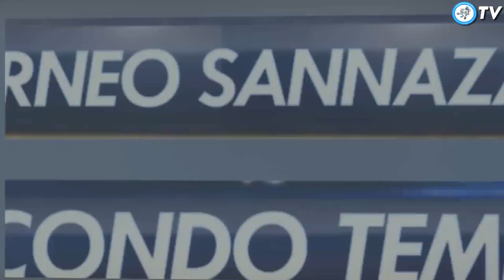Como 7 - 0 Cagliari